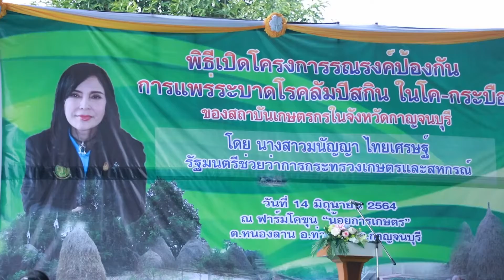รัฐมนตรีช่วยว่าการกระทรวงเกษตรและสหกรณ์ เปิดโครงการรณรงค์ป้องกันการแพร่ระบาดโรคลัมปี สกิน ในโคกระบือ